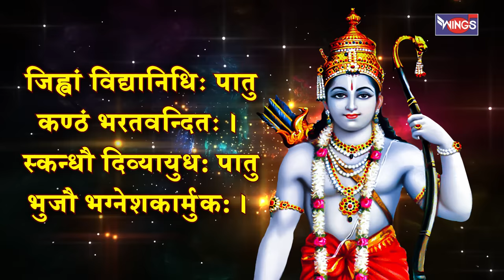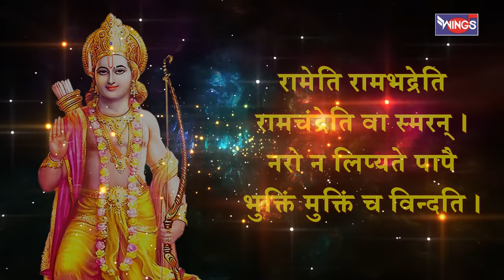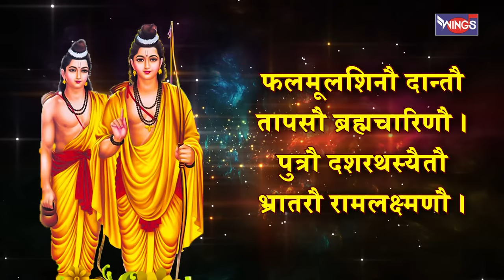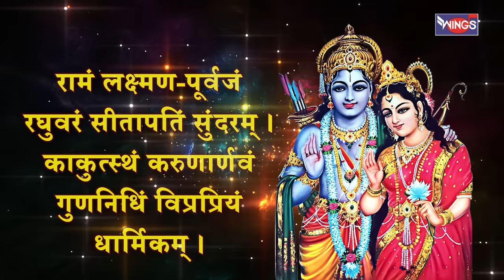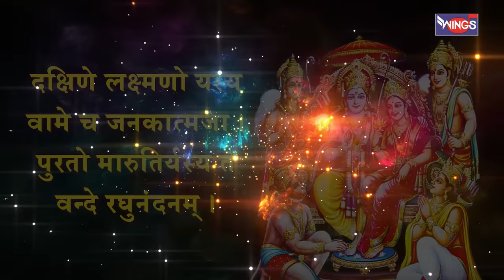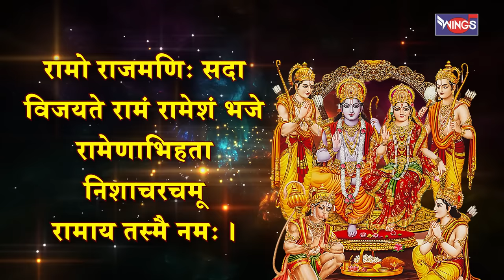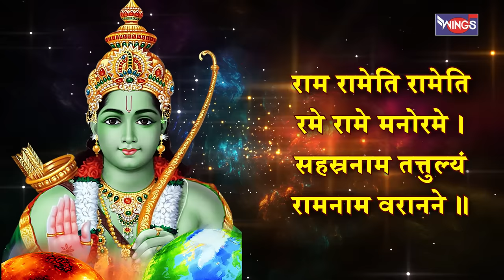Ram Raksha Stotra With Lyrics श्री राम रक्षा स्तोत्र Ram Raksha Stotra | Sadhana Sargam@bhajanindia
Ram Raksha Stotra Full With Lyrics (श्री राम रक्षा स्तोत्र) Shri Ram Raksha Stotra | Sadhana Sargam @bhajanindia

Credits:
Singer: Sadhna Sangam
Lyrics: Traditional